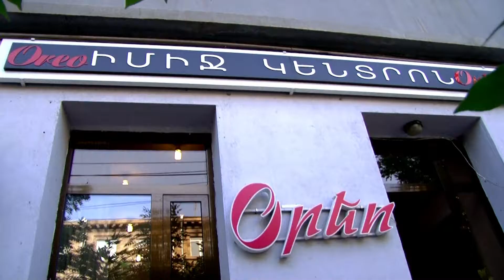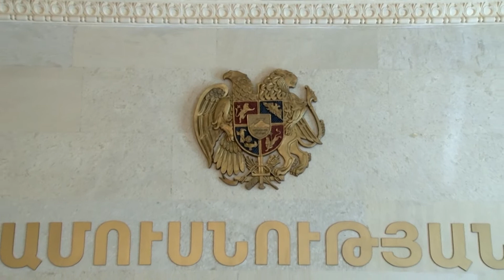GA PRODUCTION WEDDING AND EVENTS ORGANIZATION 095 73 30 16 SAMVEL LAURA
GA STUDIO WEDDING AND EVENTS ORGANIZATION 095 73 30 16